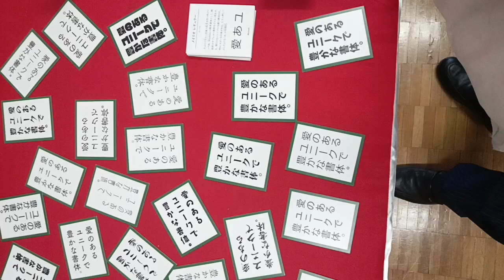もッ字フリマ,フォントかるた,動画で紹介,町田市民文学館ことばらんど,@吉田つとむ発見動画チャンネル